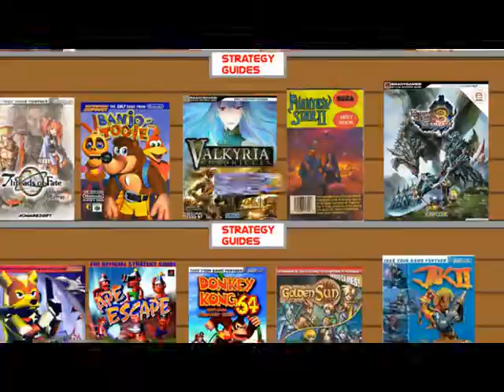(LP) Donkey Kong Country 3: Dixie Kong's Double Trouble Part 5 Birds of a Feather Squawks Together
XP I really messed up on this level!